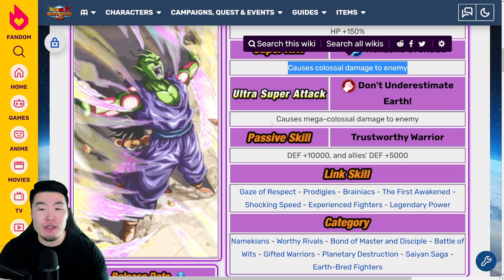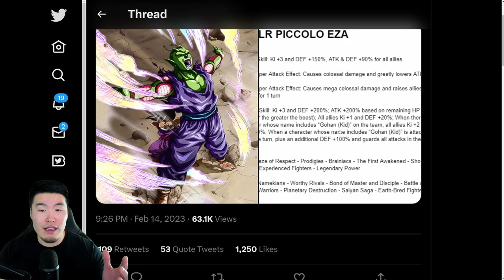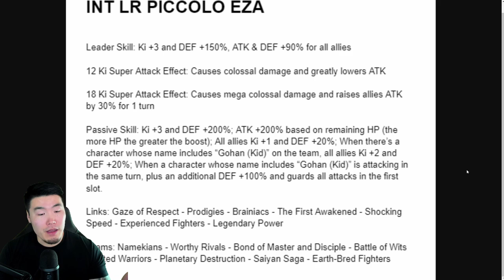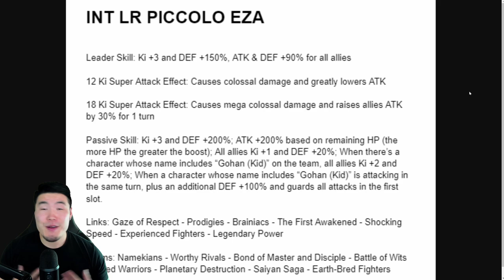NO LONGER THE WORST LR IN THE GAME?! INT LR Piccolo Extreme Z-Awakening Breakdown! (Dokkan Battle)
Here's EVERYTHING you need to know about INT LR Piccolo's Extreme Z-Awakening!